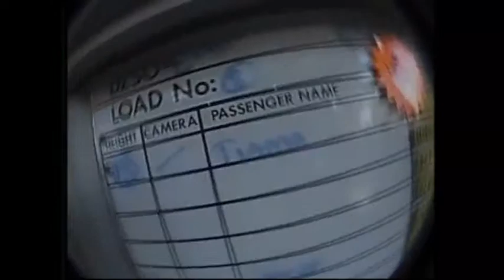Skydive Lake Taupo New Zealand 2009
Blast from the past from NZ. Great road trip with my mate Morph!  Saw the sign for a skydive and went for it. Up in a plane within 30 minuets! Such an adventure!